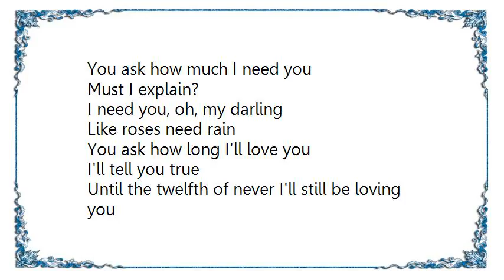Elvis Presley - The Twelfth of Never Rehearsal Lyrics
[Lyrics Elvis Presley - The Twelfth of Never Rehearsal]
You ask how much I need you
Must I explain?
I need you, oh, my darling
Like roses need rain

You ask how long I'll love you
I'll tell you true
Until the twelfth of never I'll still be loving you

Melt my heart like April snow

I'll love you till the blue bells forget to bloom
I'll love you till the clover has lost its perfume
I'll love you till the poets run out of rhyme

Oh, until the twelfth of never
And that's a long, long time
Until the twelfth of never